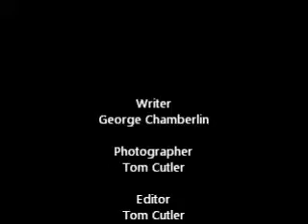The Fed's Policy Change!